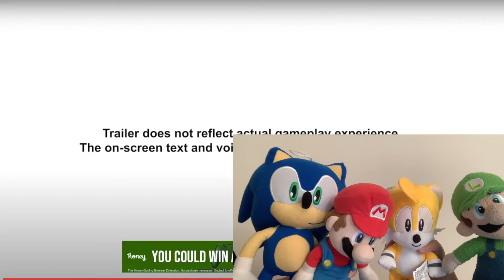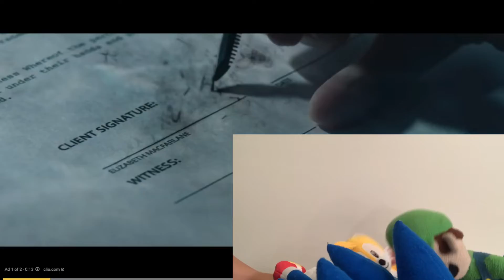Mario + Sonic React To New Pokemon Direct!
New Pokemon Direct!